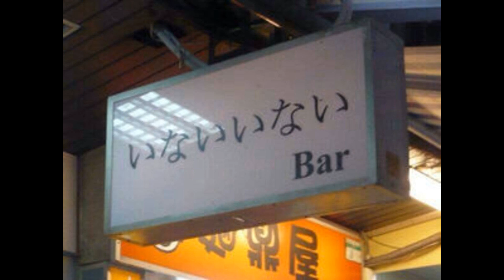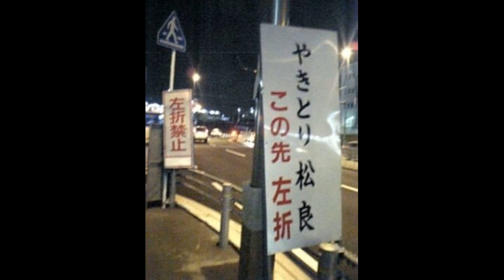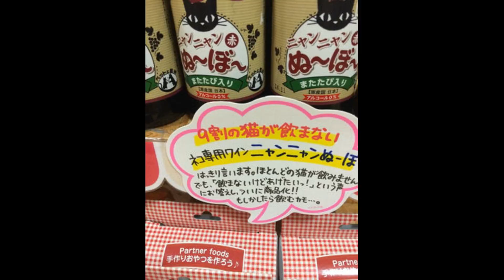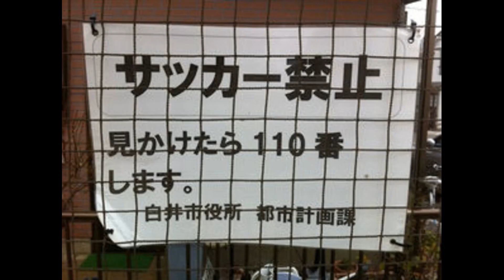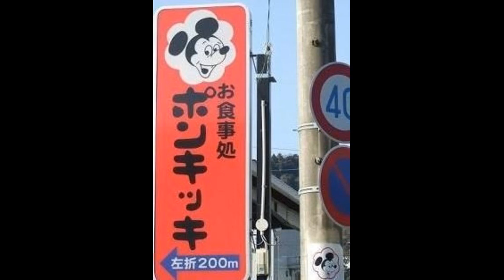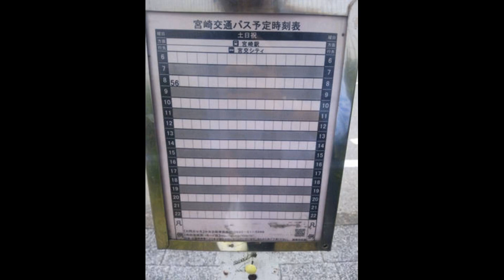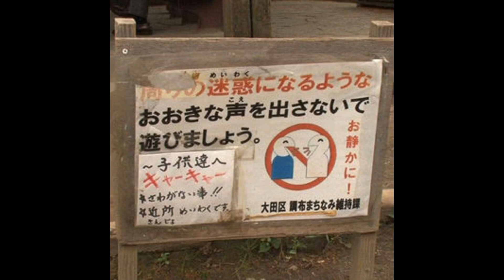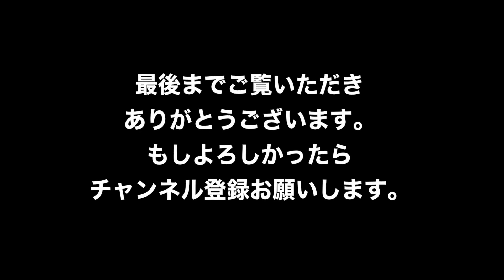【吹いたら負け】思わず二度見する面白い画像集 その11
【吹いたら負け】面白い画像集 その11

引用

心理テストで性格診断！あなたはどのタイプ？見えた数字であなたの性格や属性を診断する5つのテスト！全世界上位10%の天才か？怖いほど当たると話題に

【恋愛心理テスト】恋の鈍感度か?わかる問題 あなたはイラストから何を選ふ?？【性格診断】

【閲覧注意】住まれたら最期！キモ恐ろしい寄生虫１０選。世界が震えた・・・

【衝撃】宇宙飛行士の給料事情！驚愕の報酬額に世界が震えた！？少し気になる・・・

海外セレブの心霊体験実話【ケイト・ハドソン キアヌ・リーブス ジェンナ・ブッシュ ニコラス・ケイジ テイラー・モンセン】

【驚愕】よく見ると とんでもない女子アスリートのヤバい身体！もう一度見返したくなる画像まとめ�A